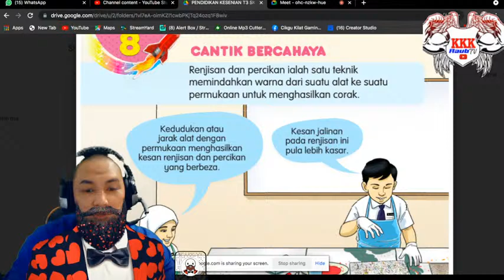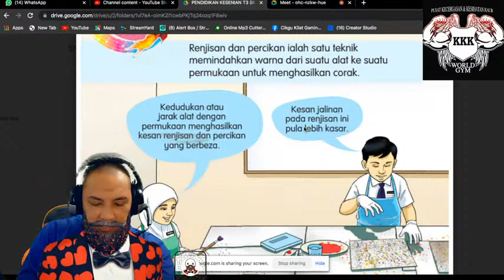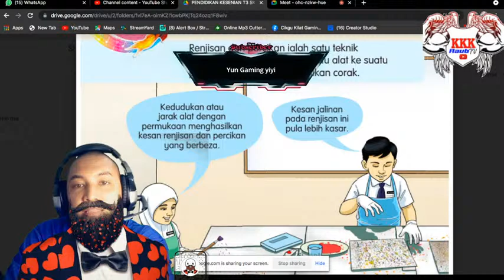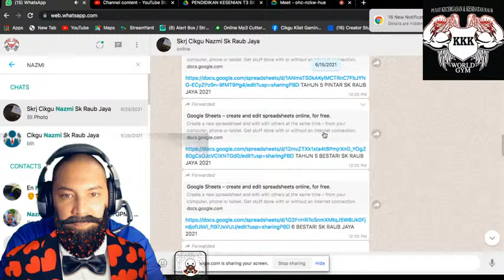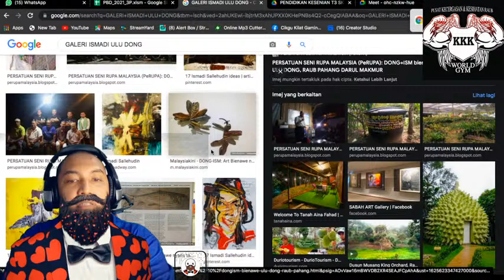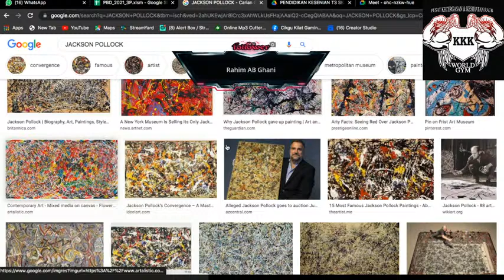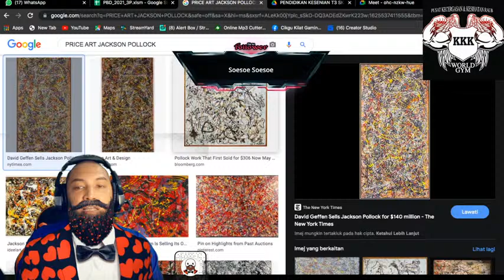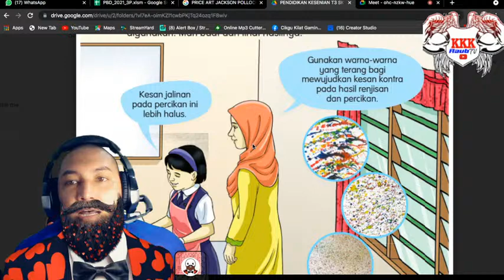TEKNIK RENJISAN DAN PERCIKAN PENDIDIKAN SENI TAHUN 3